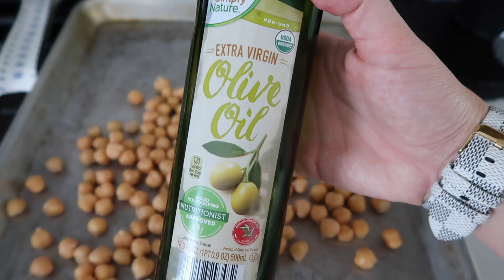TRYING TO GET IT ALL DONE! PRODUCTIVE DAY IN THE LIFE OF A MOM OF TWO | MARYSSA ALBERT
Today's vlog is me trying to get it all done and a productive day in the life of a mom of two vlog!

MY HAPPY PRESET AVAILABLE NOW!
Our Lubella Supply Stretch Knit Swaddles
Our Lubella Supply Macrame Pacifier Clips

I am a 28 year old wife and mom to Lucy (3.5) and Stella (1.5). We live in the Midwest in a fixer upper we renovated ourselves. We are passionate about living your dream life + saving money along the way! Thank you so much for following along with us!

TRYING TO GET IT ALL DONE! DAY IN THE LIFE OF A MOM OF TWO | MARYSSA ALBERT